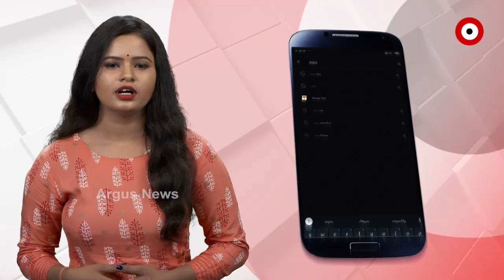ବିଜେଡି ନେତାଙ୍କ ଗୁଣ୍ଡାଗିରି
ବିଜେଡି ନେତାଙ୍କ ଗୁଣ୍ଡାଗିରି .ଗୋଡାଇ ଗୋଡାଇ ସାମ୍ୱାଦିକଙ୍କୁ ମାଡ ମାରିଲେ ବିଜେଡି ନେତା. ଦେଖଣାହାରୀ ସାଜିଲେ ଖୋଦ ଶାସକ ଦଳର ନେତା.